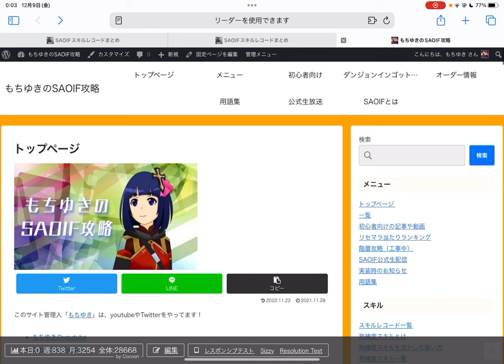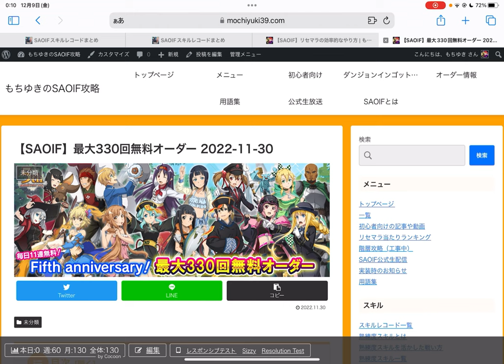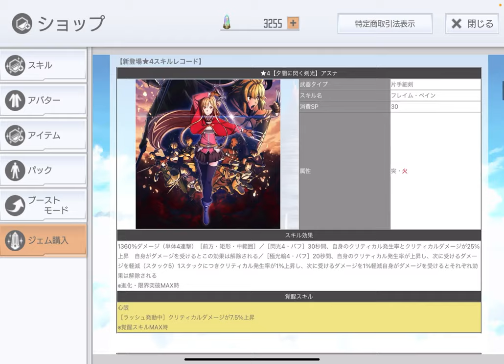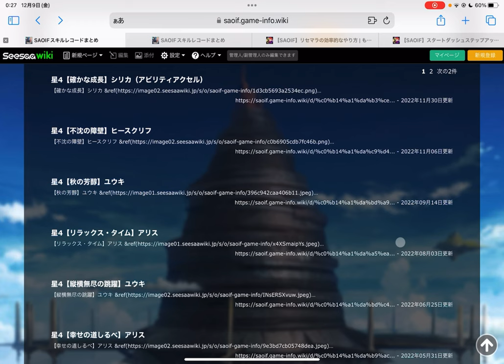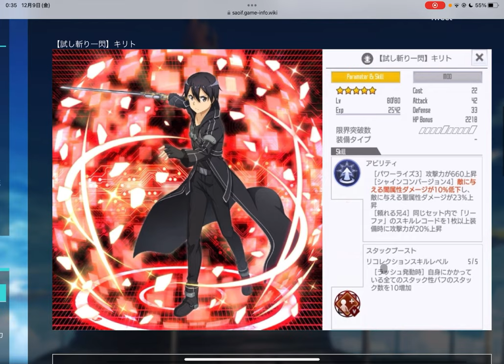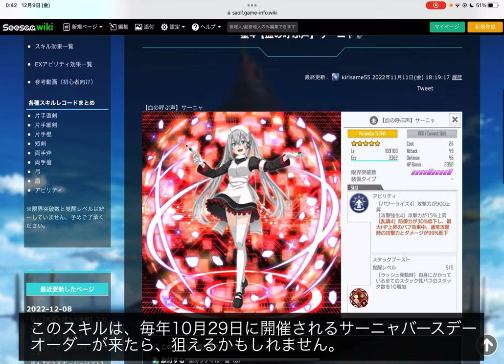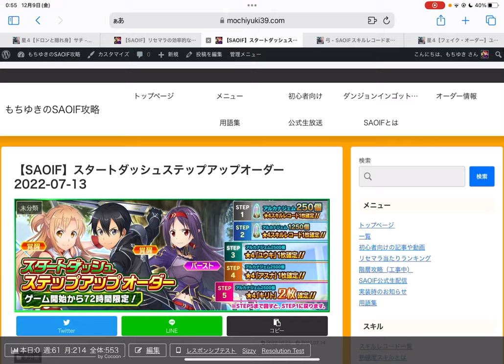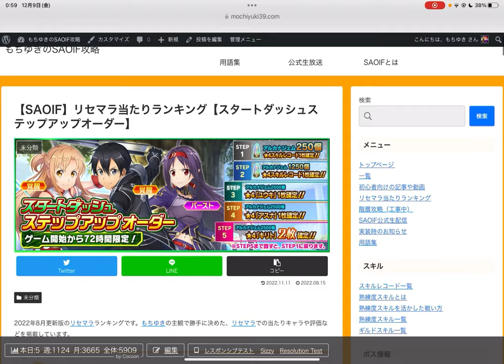【SAOIF】5周年始まったばかりの環境のリセマラを解説します！【リセマラ当たり】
■注意事項

期間限定のオーダーのバナー画像だけ見て引くと、
思ったのと違う場合があるというのは、オーダーの
バナー画像の表記が間違っているということではありません。

表記は、運営が訂正しない限り正しいです。
よく見てみると、書いてあることは正しいのですが
オーダー内容や提供割合を見ると、なぜか思ったのと違う、
みたいなことが起こるということです。

アカウント連携は、例えばグーグルアカウントなら、リセマラで策士アルゴなど
良いスキル出たときに、違うグーグルアカウントを作って、それそれに連携して残して
おくということです。

良いスキルが出た場合のアカウントキープは、引き継ぎコードで
残しておくのもアリです。ていうかむしろ、その方法のがいいかも。

アカウント連携して実績達成報酬で250ジェムもらって引き、
その後、アカウント連携を解除してリセットし、また引く、
というのが良いらしいです。

常設スキルレコード一覧（2022年3月～）

■再生リスト

m(_ _)m